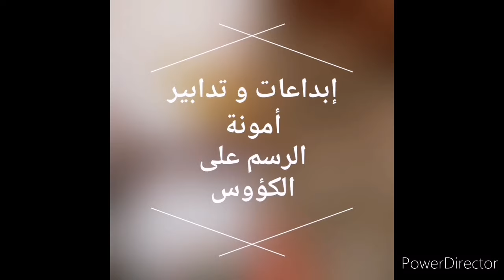دورة تعليم الرسم على الزجاج :زيني بنفسك كأس القهوة 🤩🤩